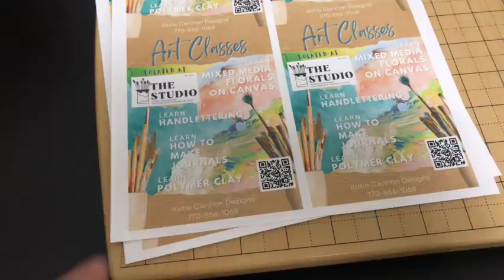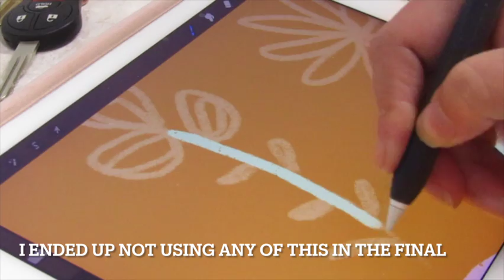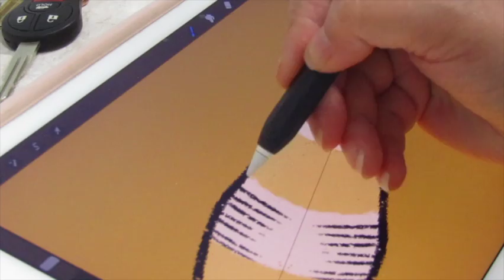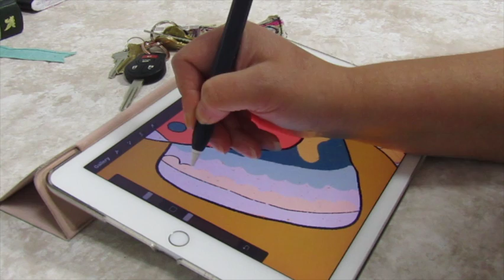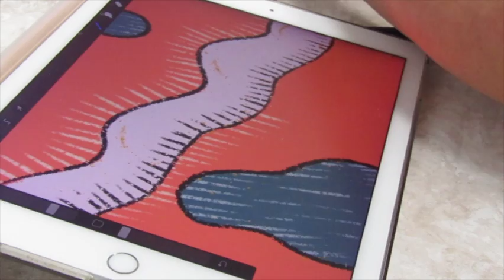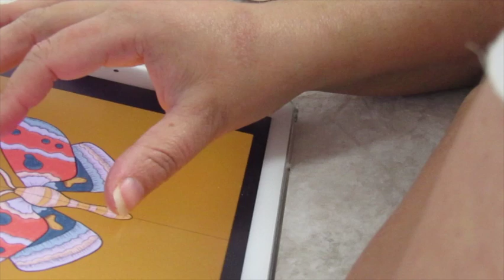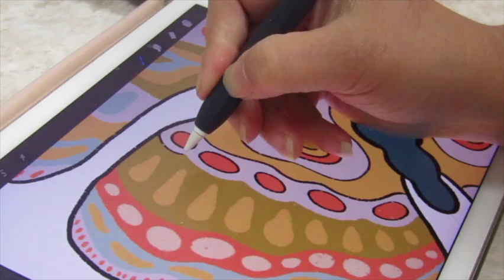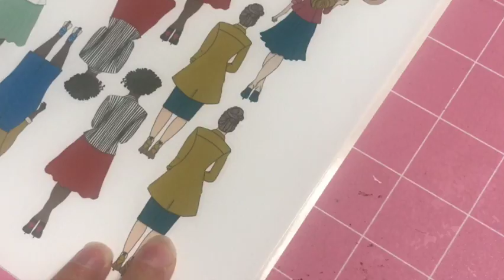Working in the Studio Making New Art